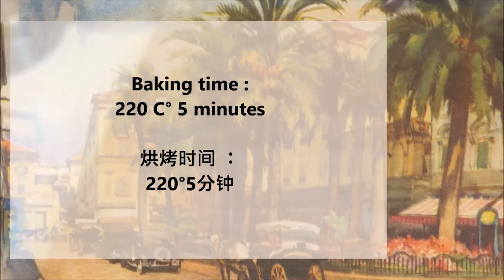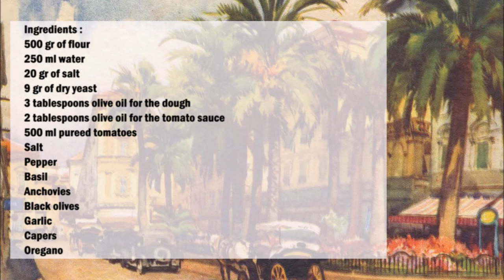Sardenaira Pizza from Sanremo / Sardenaira 圣雷莫的披萨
English :
500 gr of flour
250 gr of water
20 gr of salt
1 pinch of sugar
9 gr of dry yeast
3 tablespoons olive oil for the dough
2 tablespoons olive oil for the tomato sauce
500 ml pureed tomatoes
Salt
Pepper
Basil
Anchovies
Black olives
Capers
Garlic
Oregano

For the dough, mix the water with the dry yeast and sugar in a bowl, then add the flour, salt and olive oil and knead for 15 minutes.
Form the dough into a ball and cover with a little olive oil. Let rest for 2 hours.
In the meantime, prepare the sauce, add the remaining olive oil to a pan and then add the pureed tomatoes, basil, salt and pepper and simmer for 20 minutes.
Now roll the dough out onto an oiled baking tray into a rectangle with your hands. Now spread the tomato sauce over the dough, then spread the anchovies, the capers, the black olives and the oregano.
Then chop the garlic finely and spread it on the pizza and bake for another 5 minutes.

中文：
500克面粉
250克水
盐20克
1 撮糖
9克干酵母
3汤匙橄榄油用于面团
2汤匙橄榄油用于番茄酱
500 毫升 西红柿泥
盐
胡椒
罗勒
鳀鱼
黑橄榄
刺山柑
蒜
牛至

制作面团时，将水、干酵母和糖放入碗中混合，然后加入面粉、盐和橄榄油，揉捏 15 分钟。
将面团揉成球状，并涂上少许橄榄油。休息 2 小时。
与此同时，准备酱汁，将剩余的橄榄油倒入锅中，然后加入番茄泥、罗勒、盐和胡椒，煮20分钟。
现在将面团放在涂了油的烤盘上，用手将其擀成长方形。现在将番茄酱涂在面团上，然后涂上凤尾鱼、刺山柑、黑橄榄和牛至。
220°C 烘烤 30 分钟。
然后将大蒜切碎，铺在披萨上，再烤5分钟。